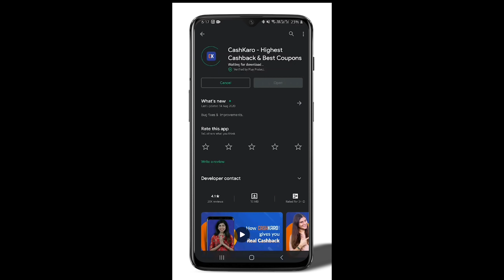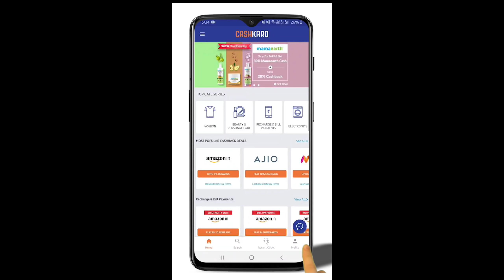Myntra 8 Ethnic Gown,Ethnic Dress,Kurta For Diwali Up to 80% off on Branded Kurta#myntra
CashKaro is offering up to 6% cashback + Rs. 99 bonus cashback on Myntra, Flat 10% cashback on all purchases on Ajio & minimum Rs. 50 rewards on your first purchase on Amazon!

Product Links -